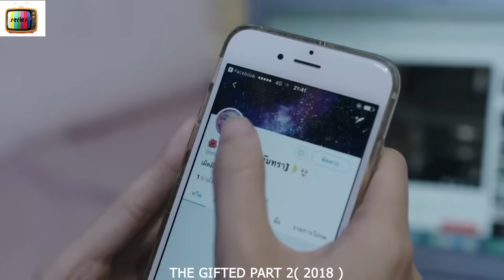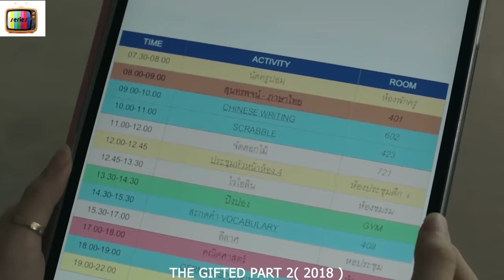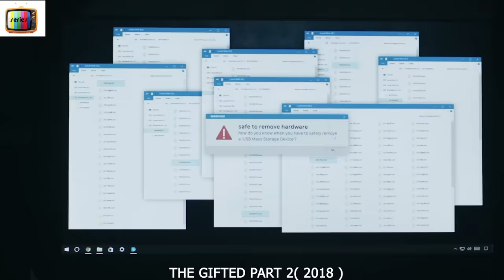[PART 2] Final Exam For The Gifted!! Solve a Murder Case of 10 Years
The class of the gifted at Ritdha High School is not what it seems, and as its students discover the amazing potential within them, a conspiracy starts to unravel.

S3R13S N4M3 : TH3 61FT3D